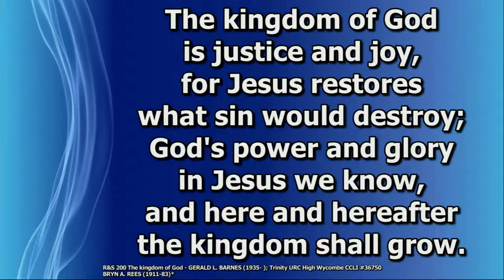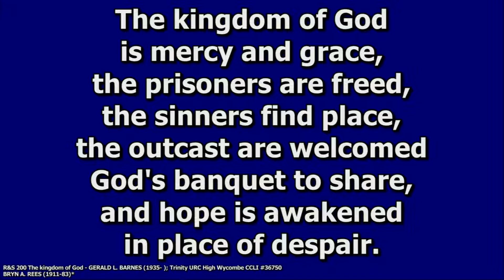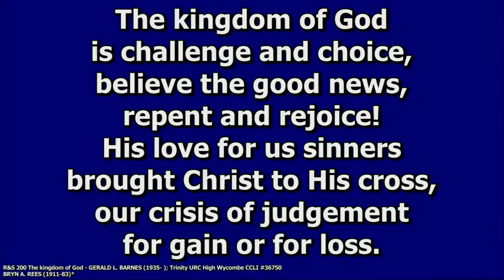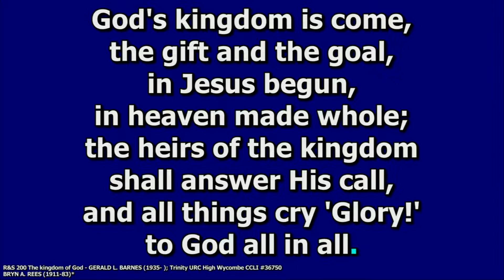Hymns & Songs - The Kingdom of God is Justice and Joy